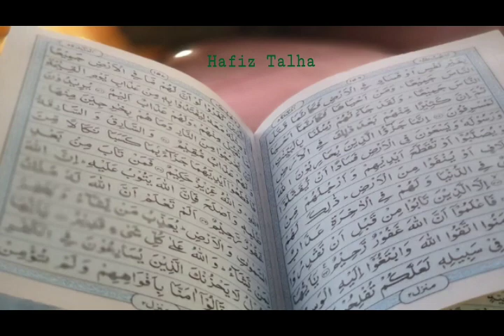Hafiz Talha - Amazing Quran recitation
A nice Quran recitation